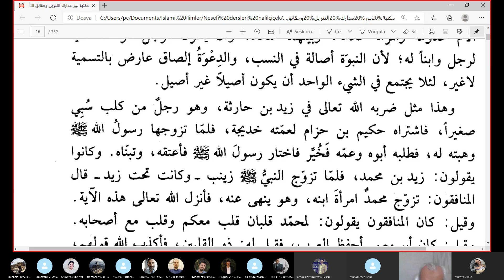Seyda Halil Çiçek/Nesefi Tefsiri/ Ahzab Suresi: Ders:1(3)